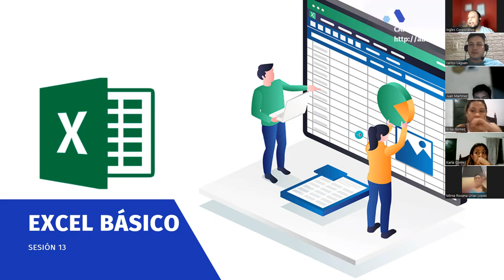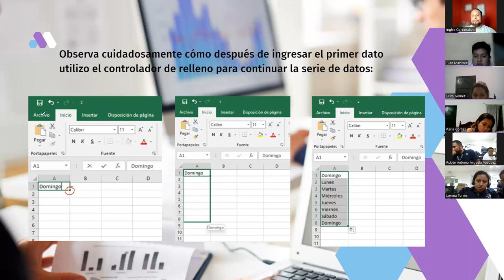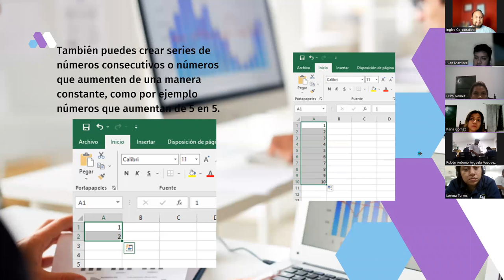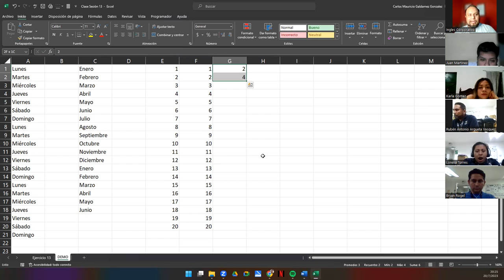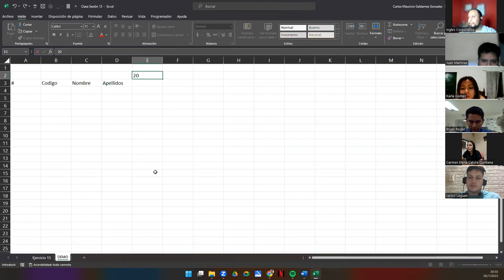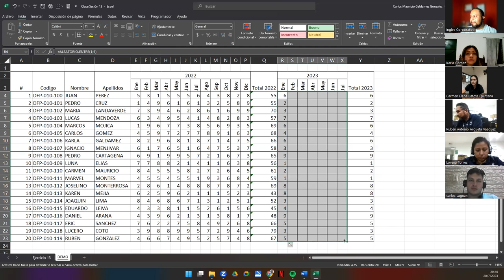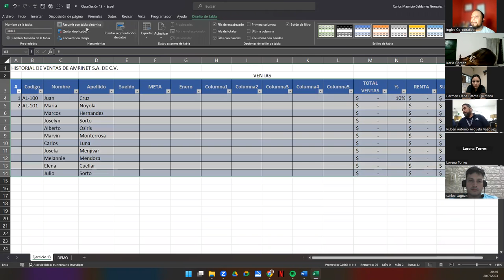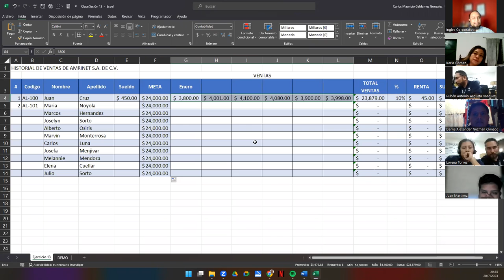Sesión 13-20-07-23-29811-8017-0034/2023-Galdámez-Series de Relleno en Excel